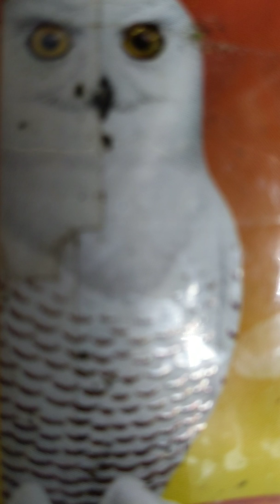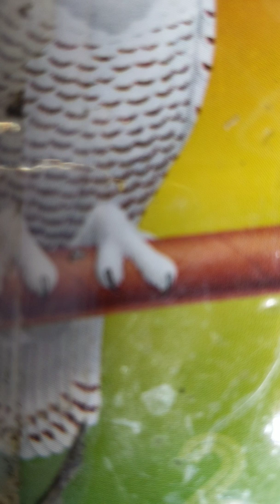Track 2: Ash It Steve Nash It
Anonymou$ Thomas x EA Bobby: BAKE IT TILL WE MAKE IT -The Mixtape